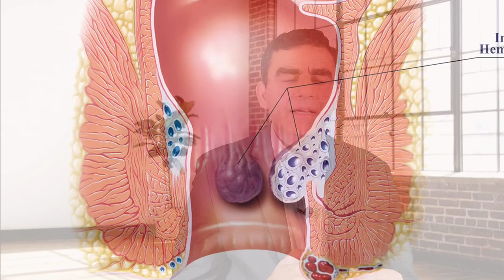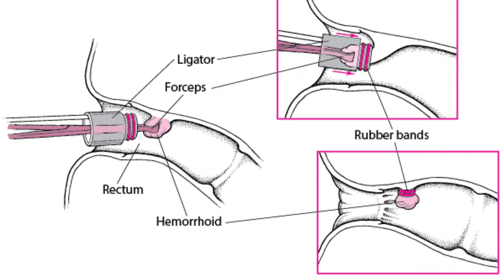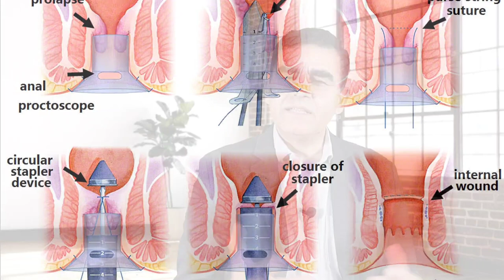बिना Surgery Piles ठीक करने के तरीके | बवासीर बिना ऑपरेशन के इलाज | Piles Problem Treatment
Dr Musharraf Husain on Healthy Health Forever detailed in this video about piles and hemorrhoids in detail, you will also learn about the causes and symptoms of piles and the best treatment options available for hemorrhoids.

Piles' symptoms include itching around the anus with swelling. If piles are left untreated can lead to bleeding during defecation and sometimes pain with bleeding. Hemorrhoids are mainly two types internal hemorrhoids and external hemorrhoids.

Treatment for piles can be through medication and with a change in dietary habits but if piles turn into 2nd-degree piles then Barron banding is the best option. If piles are complicated and turned into third-degree piles then surgical intervention like Stapler haemorrhoidectomy is the best option to treat piles.

The information on this channel and its videos are for general purposes only and should not be considered professional advice. The medical information on this channel and its videos is provided only as an information resource and is not to be used or relied on for diagnostic or treatment purposes. This information is not intended for patient education, does not create any patient-physician relationship, and should not be used as a professional diagnosis and treatment. Please consult your doctor or healthcare provider before making any healthcare decisions or for guidance about a specific medical condition. Dr. Musharraf Husain shall have no liability, for any damages, loss, injury, or liability whatsoever suffered due to your reliance on the information contained in the video.